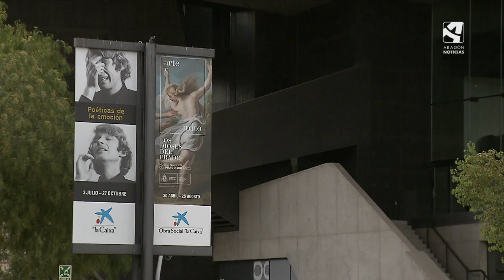Caixa Forum Zaragoza cumple diez años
🏛️ Caixa Forum Zaragoza cumple 🔟 años

En una década ha acogido 60 exposiciones y más de 2.200 actividades.

Nos llevado hasta el antiguo Egipto, a los principales museos del mundo o nos han sumergido en el mundo de la moda 👗